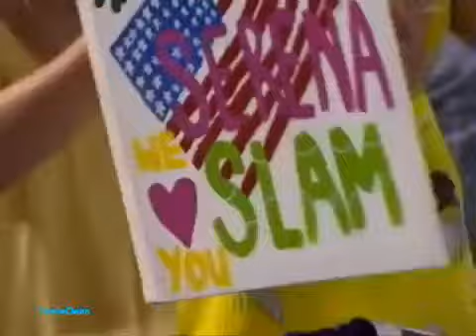Serena Williams v Elena Dementieva: Wimbledon Semi-final, 2009 (Extended Highlights)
Serena Williams vs Elena Dementieva 2009 Australian Open SF Highlights.

Serena Williams VS Elena Dementieva Highlight 2009 RR By CTXTENNISHD.

Elena Dementieva VS Serena Williams Highlight OG 2008 QF.

Serena Williams vs. Elena Dementieva 2009 Sydney Highlights.